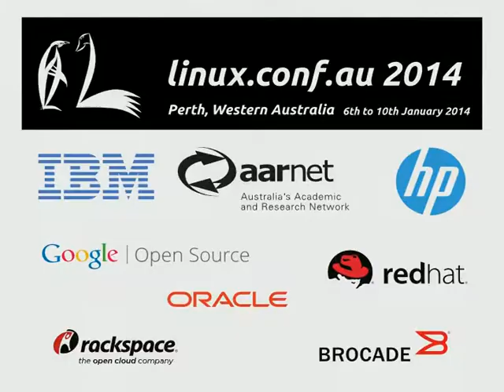LCA TV: Pia Waugh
Pia Waugh (Open Government) joins Michael Davies (LCA 2004) and James Bromberger (LCA2003) on the LCA TV 2014 Stream